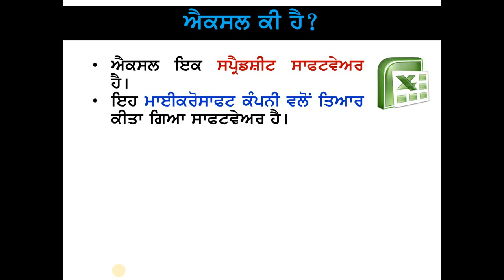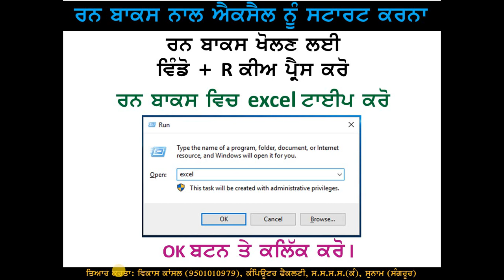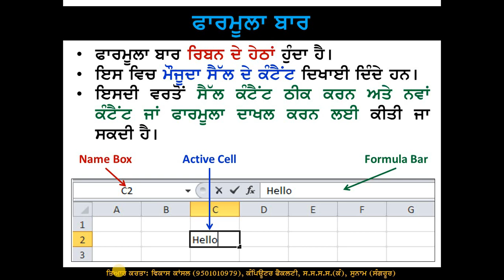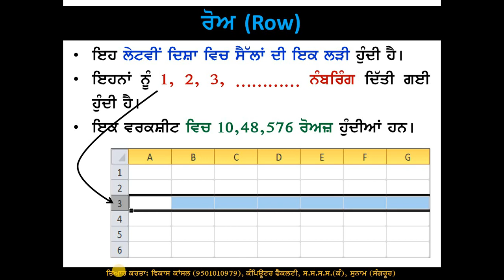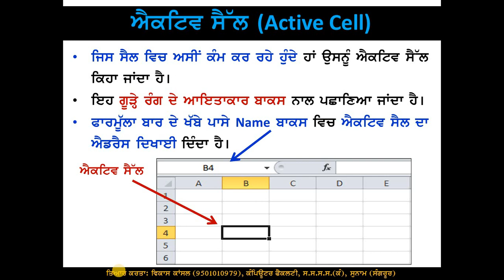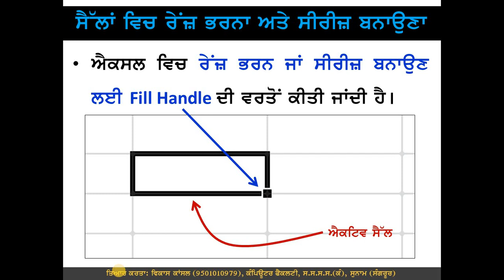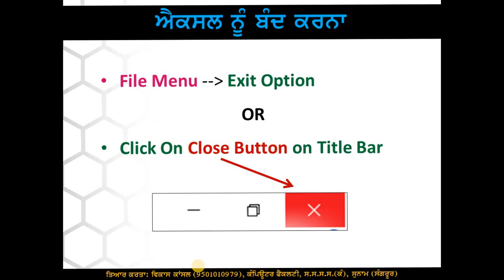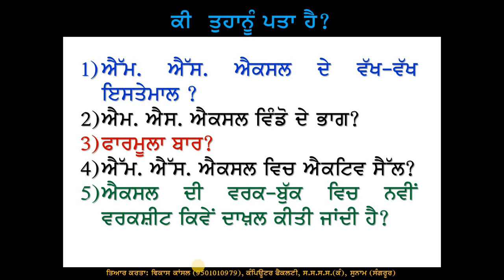PSEB | 8th Class | 6th Chapter - Intro to Excel (For Self Explanation By Teacher)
This video contains information about 6th chapter of 8th class computer science in Punjabi. it contains topics about introduction to Excel, different components of Excel Window - Ribbons, Tabs, Groups, Formula Bar, Worksheets, workbooks, rows, columns, cells, cell editing, word wrapping, filling range in cells, fill handle, creating series, saving and closing excel files